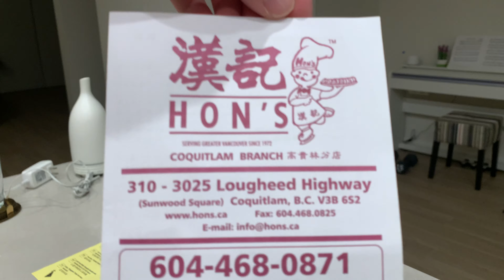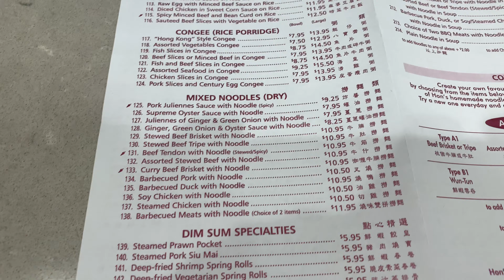Hon's Chinese Restaurant Takeout in Coquitlam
There's no dining in during the pandemic and there was a long line up outside every time we come here, but it's worth it since they are the best Chinese Restaurant in Coquitlam.